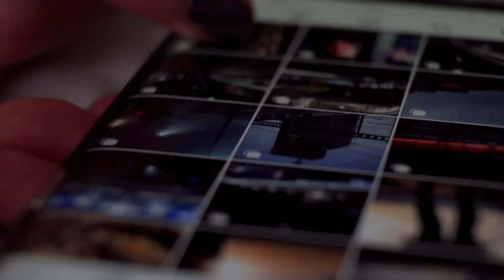Liquid Lower Thirds | After Effects Template